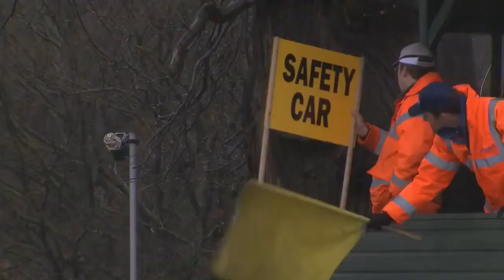2012 Episode #2 Oulton Park Highlights